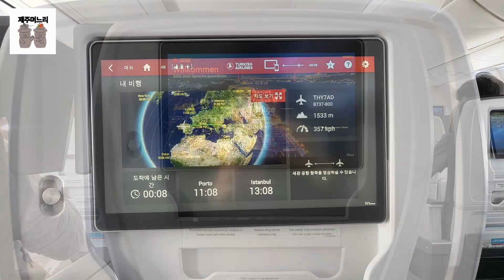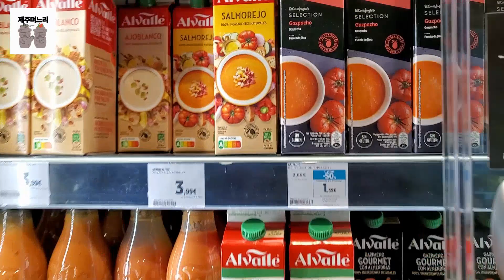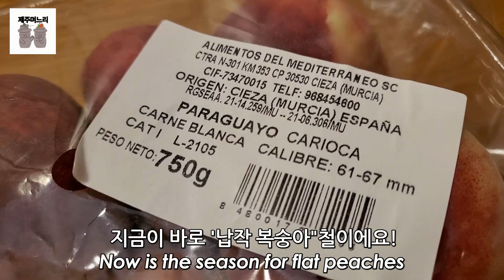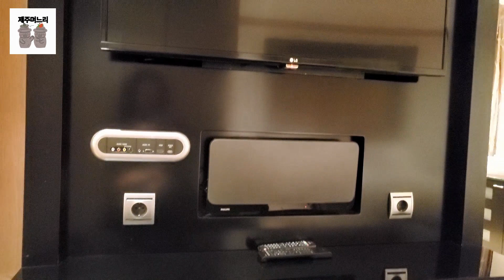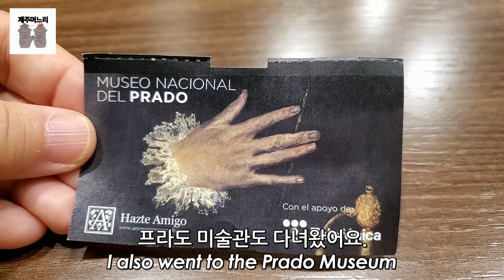🇪🇸Spain Vlog | 승무원인 듯 승무원 아닌 여행 브이로그 | ✈터키항공 타고 유럽 가기 | 스페인 호텔과 음식은 어떨까??? | 이 영상 미리 보고 스페인 여행 가세요💘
This time, I brought a video of my trip to Portugal and Spain, located on the Iberian Peninsula, on Turkish Airlines! Let's meet slowly for a long time🤍 Thank you 🥰 I hope you enjoy the video :) (Click more!)

📌You will enjoy this even better in HD!
고화질로 시청 가능합니다!

안녕하세요 여러분 제주며느리👧🏻에요

이번에는 터키항공을 타고 이베리아 반도에 위치한 포르투갈, 스페인에 다녀온 영상을 가져왔어요! 오늘도 재미있게 봐주시면 좋겠네요~ 천천히 오래 봐요 우리🤍

감사합니다 🥰